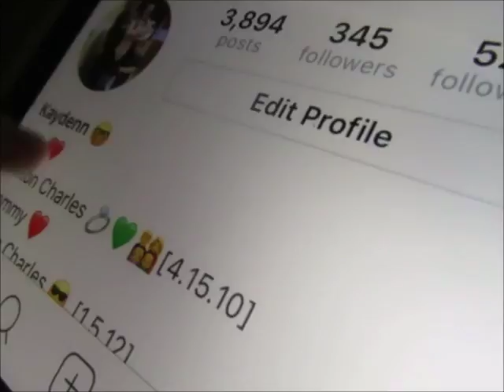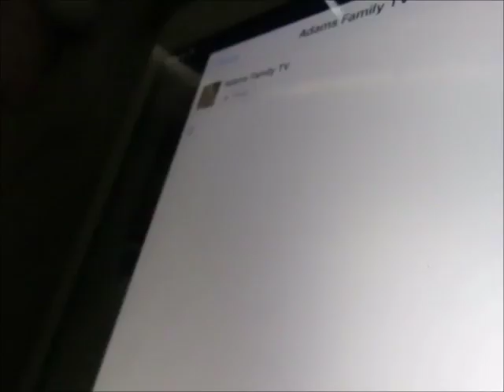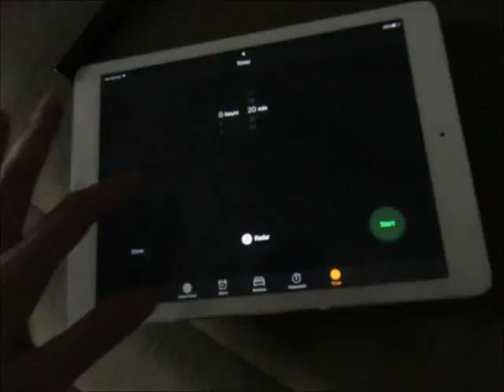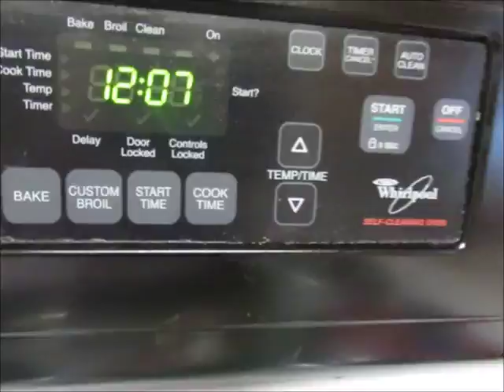Morning Routine - February